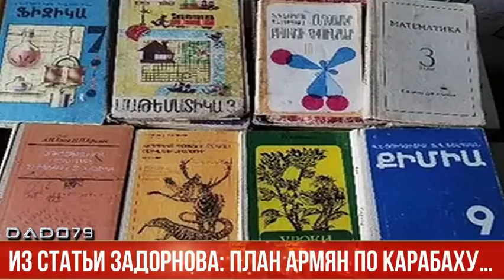Из статьи Задорнова: План армян по Карабаху…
В сети набирает популярность высказывания российского писатель-сатирика Михаила Задорного.

Как передает Axar.az, в статье в журнале «Театр» от 1988 года, российский писатель затронул тему Нагорно-Карабахского конфликта, который в тот период только-только набирал обороты.

По его словам, он никак не может понять, почему армяне кричат на весь мир, что в НКАО недостаточно учебников на армянском языке, обвиняя в этом Азербайджан, если эти книги выпускаются в Армении…

«Не понимаю, зачем зампред Госплана СССР, армянин по национальности Степан Ситарян отклонил строительство Дома культуры в НКАО, а сейчас в отсутствии Дома культуры обвиняют Азербайджан…

Не понимаю, почему идёт разговор о реставрации памятников культуры армянского народа, а собираются реставрировать албанские церкви…

Я не понимаю, зачем Армении идея «от моря до моря», если у них нет ни единого корабля…

Я вообще не понимаю, почему геолог Сурен Айвазян арабские надписи на камнях читает по армянски, озадачивая академика Михаила Пиотровского…

Я не понимаю, зачем посоветовали историку Арушаняну написать 4 тома армянской истории, если мы с 1 и 2 томами не можем разобраться. Недаром профессор Мещанинов говорит, что «армянская история больше обязана своей древностью историкам, чем самой истории», - отмечал еще в 1988 году Задорнов.